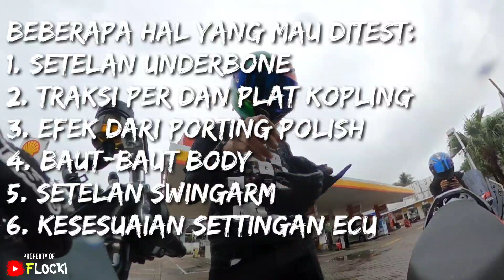TEST SONIC 150R SETELAH PORTING POLISH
Hari ini gua mau test sonic gua sob, sayang kondisinya gerimis banyak 🤣🤣

tonton videonya sampe habis ya sob, komentar gua sematkan di menit menit videonya dari awal sampe kesimpulan di akhir video.